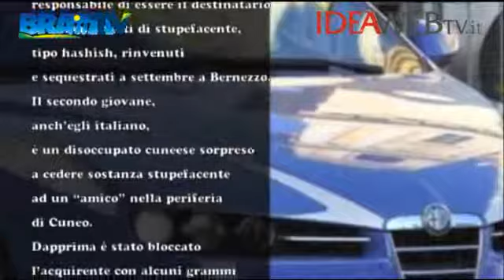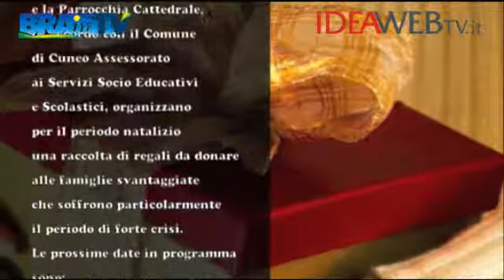news 17 12 2013 web